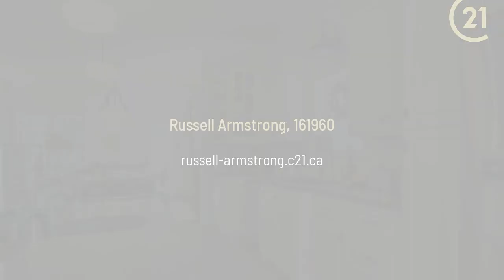4365 Round Prairie Road Armstrong, BC V0E 1B4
Russell Armstrong - CENTURY 21 Executives Realty Ltd.